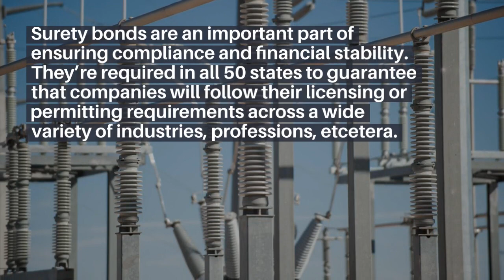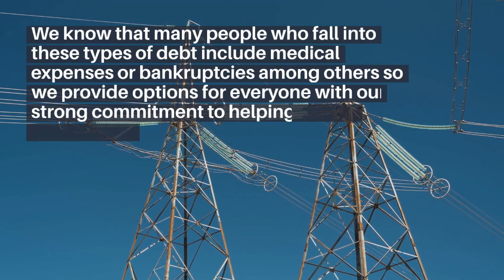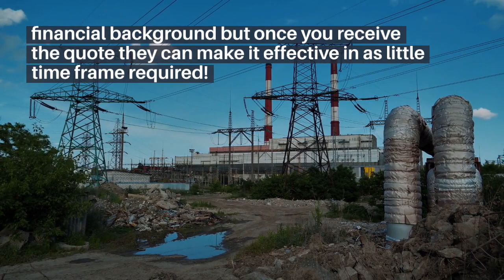Louisville, KY Gas and Electric Company Utility Deposit Bond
A Gas and Electric Company Utility Deposit Bond is a financial instrument that guarantees payment of utility bills to the gas and electric company. It serves as collateral, allowing customers to avoid paying a cash deposit upfront when establishing utility service.